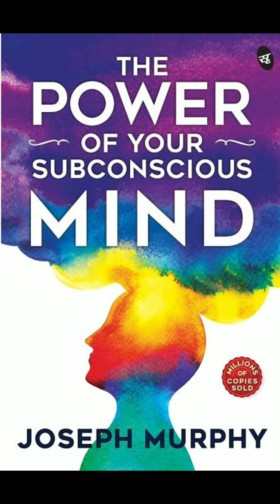the power of subconscious mind part 14